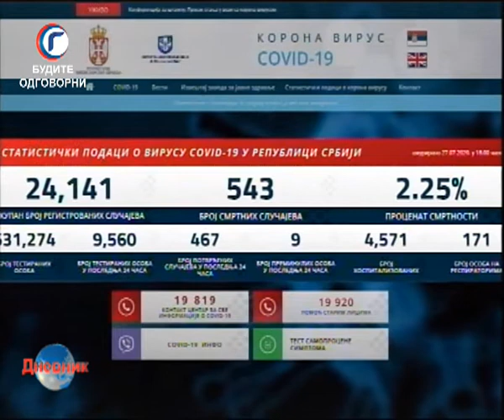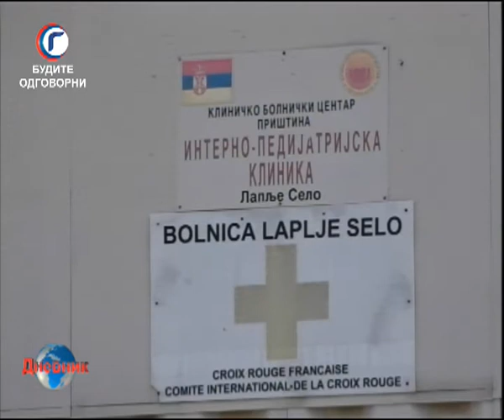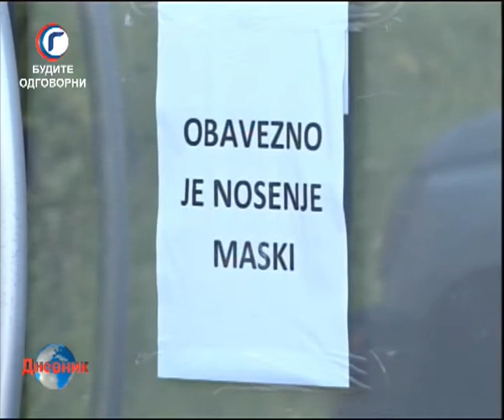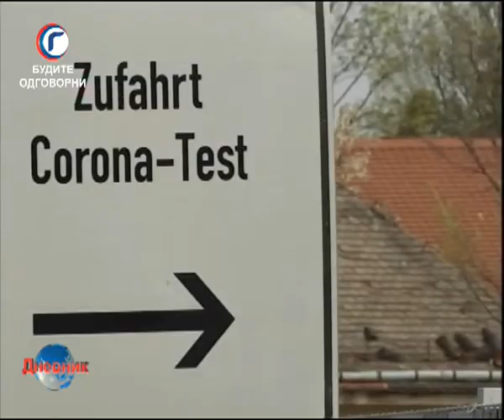DNEVNIK RTV GRACANICA 27 07 2020